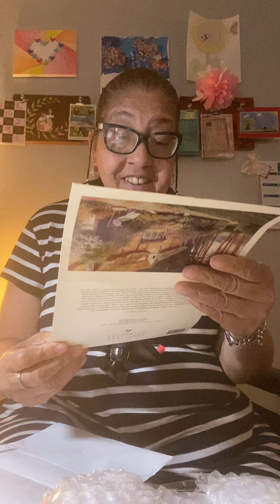#32 Nonie Mae crochet entry July 22, 2020 Wednesday Daily 😊 Smile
#32 Nonie Mae way crochet entry July 22, 2020 Wednesday
Daily 😊 Smile

E. Johnson-Wootson
Wichita Kansas USA 🇺🇸
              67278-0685